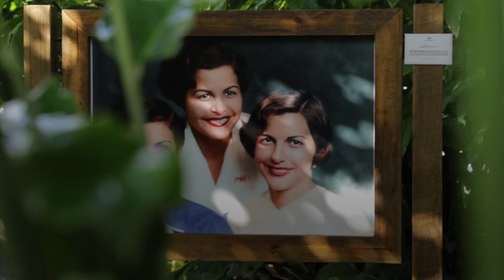25 noviembre Día Internacional de la Eliminación de la Violencia contra la Mujer.